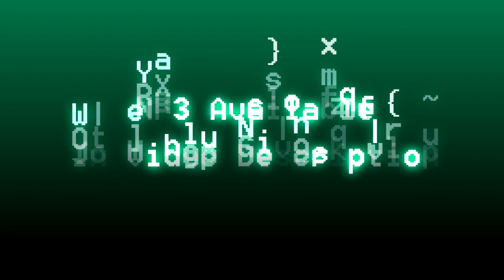(Request from PrinceXTC86) Dynasty Warriors : Gundam 3 - Into The World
This was the most thumbed up request from my update video. And like I promised, I covered it. So thank you PrinceXTC86 for the request! I will be taking more request later and more often. Details about that will follow in a few days. Until then, I hope you guys enjoy this one! I didn't know this song, but I'm glad it was referred to me. Its very short, so I didn't have much to work with, but I tried taking some liberties with the song as you'll see.

Equipment:
Guitars : Yamaha AES 720, Schecter Diamond Series C1-FR
Bass : Peavey Milestone II
Keyboard : M-audio Keystation 49e
Recording Interface for guitars : Line 6 POD Studio UX1
Amp software : Pod Farm
Drums : Ezdrummer VST Plugin
DAW's : Propellerheads Reason 5, Reaper, Adobe Audition
(synths made in Reason, Mixing in Reaper, mastering in Audition)
Video Editing software : Sony Vegas
Camera : Sony DCR-SX40